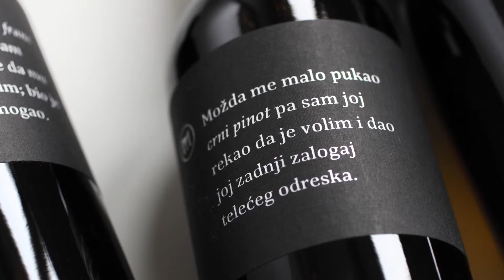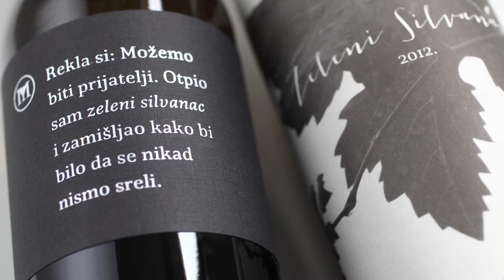Iskrena vina Matković